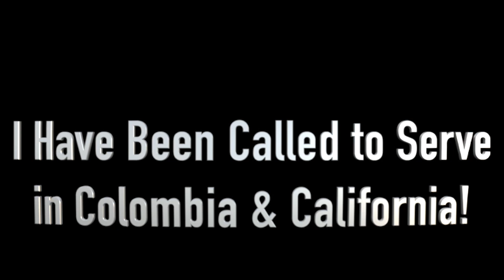How to Be a Peacemaker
I discovered a little trick on how to be a peacemaker. You are a child of God.

Send us a letter to:
Sunshine Mafia